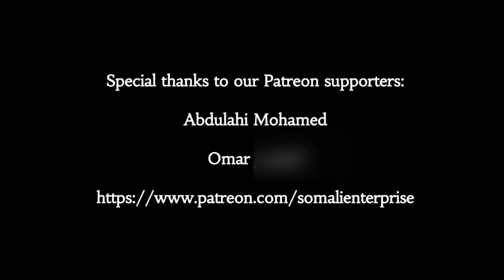The First Republic | Aden Adde Administration | SOMALI ENTERPRISE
A short film on the First Somali Republic and the administration of President Aden Adde.

Written, narrated and produced by SOMALI ENTERPRISE.